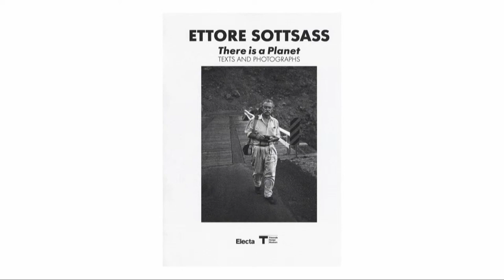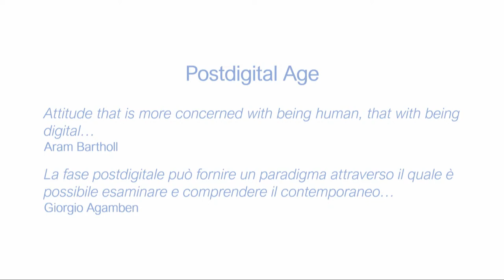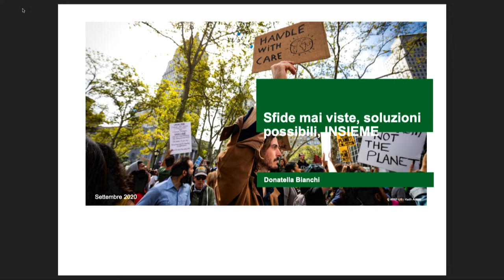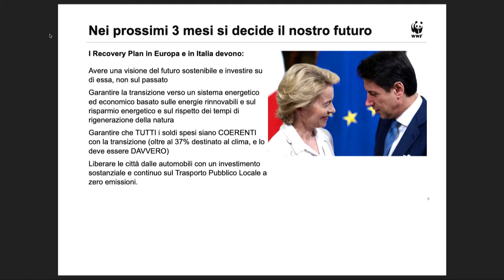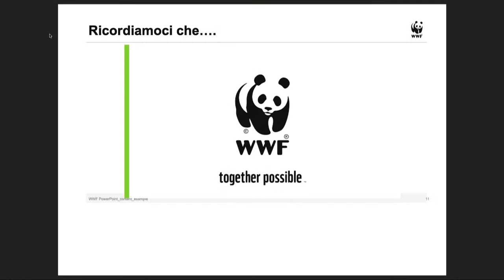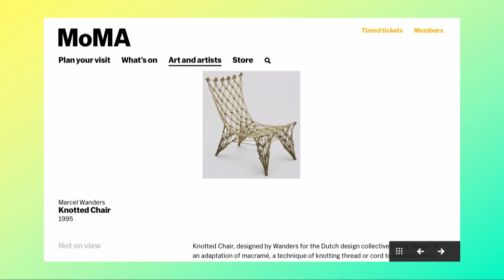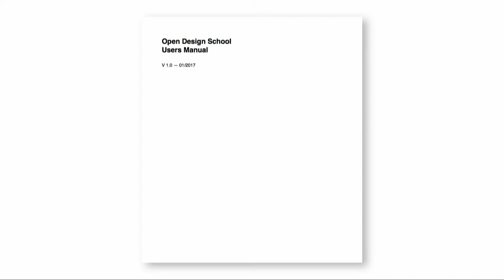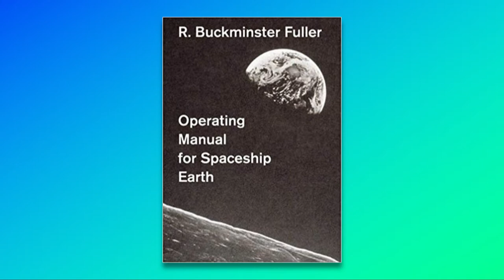Progettare per il Pianeta. Planet Life Design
In occasione dell'inaugurazione del Corso di Laurea Magistrale in Planet Life Design. L'uomo e il suo habitat.
Sede Palazzo Bernabei, Assisi
Università degli Studi di Perugia e Università degli Studi della Campania “Luigi Vanvitelli”

Programma
Saluti
Mauro Gambetti, Custode del Sacro Convento di Assisi
Maurizio Oliviero, Rettore dell’Università degli Studi di Perugia
Stefania Proietti, Sindaco del Comune di Assisi
Luigi Maffei, Direttore del Dipartimento di Architettura e Disegno Industriale dell’Università degli Studi della Campania “Luigi Vanvitelli”
Giovanni Gigliotti, Direttore del Dipartimento di Ingegneria Civile e Ambientale dell’Università degli Studi di Perugia

Relazioni
Oltre il design
Patrizia Ranzo, Presidente del corso di laurea magistrale in Design per l’innovazione dell’Università degli Studi della Campania “Luigi Vanvitelli”

Progettare per il pianeta: clima ed energia
Donatella Bianchi, Presidente del WWF Italia

Progettare per il pianeta: territorio e patrimonio
Eike Schmidt, Direttore della Galleria degli Uffizi di Firenze

Progettare per il pianeta: città e paesaggio
Joseph Grima, Direttore della Design Academy di Eindhoven

Progettare per il pianeta: salute e sicurezza
Francesca Di Maolo, Presidente dell’Istituto Serafico di Assisi

Coordina
Paolo Belardi, Responsabile del corso di laurea magistrale in “Planet Life Design”

Evento compreso nelle sessioni di “Towards Economy of Francesco”